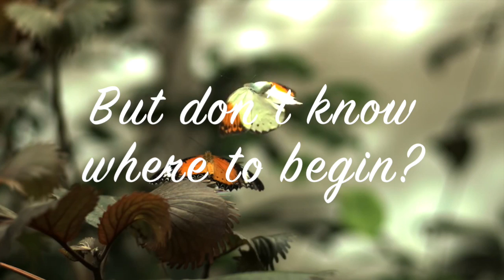Become a Social Butterfly: Establish Your Digital Professional Learning Community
Hey Giant presents - Want to join the educational social media party but don’t know where to begin? Is Twitter a mystery? Bewildered by Pinterest? Wondering if Instagram can make you a better educator? Ever wanted to be part of a group selfie? WorryNot! We are here to help! Enter this session as a social media newbie and leave as a social butterfly. Within one hour, we will help you establish your digital professional learning network. We will walk you through the ins-and-outs of Twitter, Pinterest, Instagram, and Edu Blogging. We will help you set up your professional profiles and send you on your way with a room full of new followers and collaborators, including recommendations for some of the most innovative and dynamic members of the educational social community.